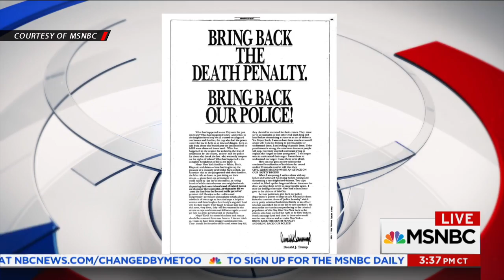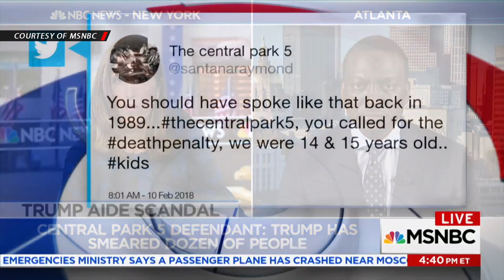Central Park 5 Member Blasts Trump For ‘Lives Are Being Destroyed By A Mere Allegation’ Tweet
In an interview with MSNBC’s Yasmin Vossoughian, Yusef Salaam reacts to President Trump’s tweet, calling for due process following the resignation of two White House staffers accused of domestic abuse by their ex-wives.

We have some amazing things coming your way in 2018 and beyond. Sign up for the Roland Martin Mailing List